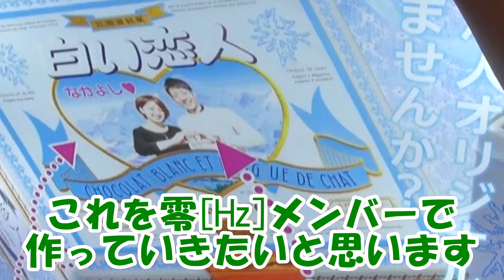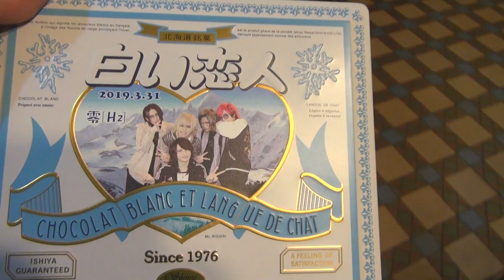【ゼロヘルツ】白い恋人パークに行ってみた！【札幌】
【毎日19時配信中】B.P.RECORDS所属のヴィジュアル系バンドマンが
Youtuberとなって、あんな事からこんな事まで、様々な企画に挑戦しています！

全バンドの最新情報はこちらから！！↓
B.P.RECORDS